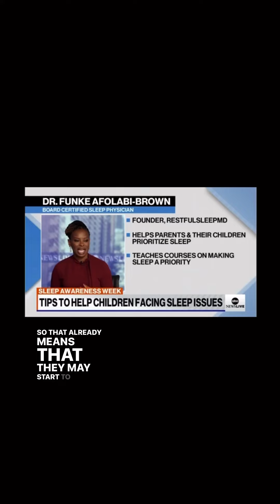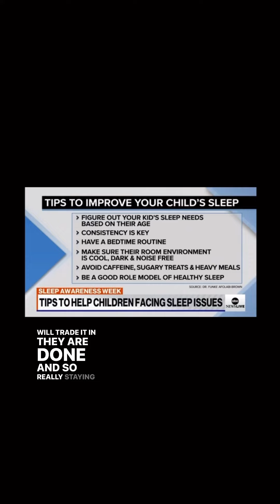#78 Adjusting to the time change may be difficult for kids and their parents.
Here’s a great place to start!
Check out the clip on @ABCNews